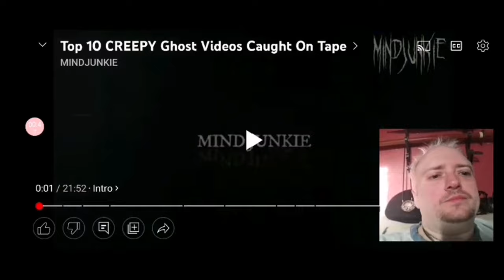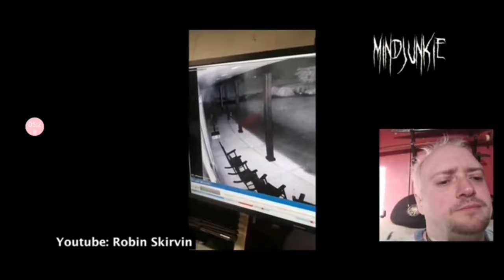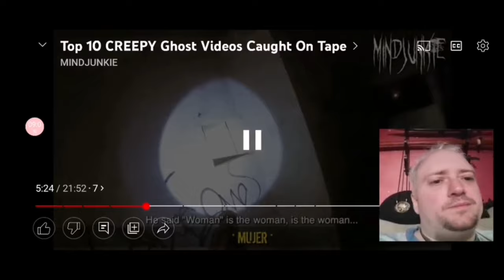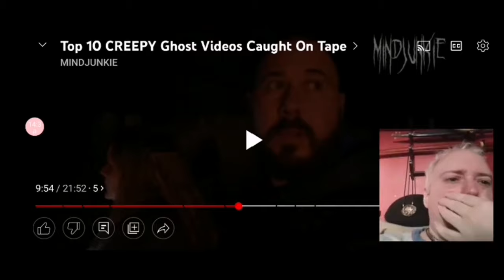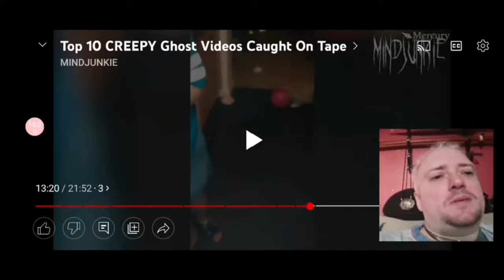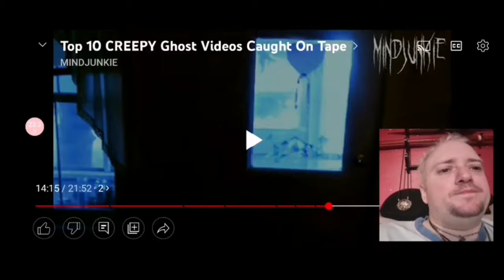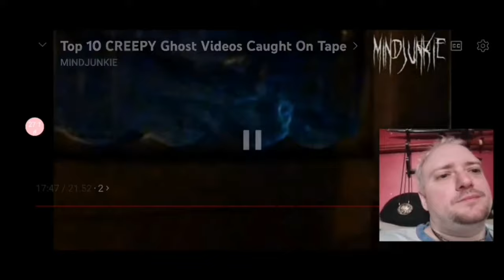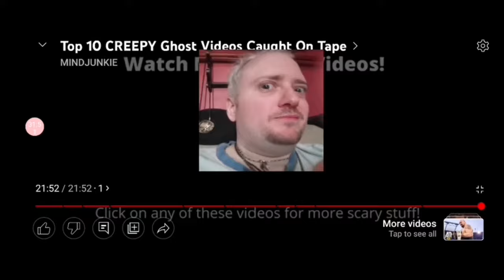Reaction Mind junkie:10 VERY CREEPY GHOST Videos Caught On Tape.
My reaction to a video from mind junkie.